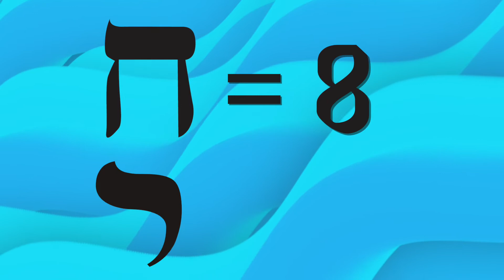What Should You Give for a Bar/Bat Mitzvah Gift?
When you attend a Bar or Bat Mitzvah, how much money should you be giving for a gift? Should you give $18? Should you be giving a kiddush cup or candles? Here is the unofficial guide to Bar or Bat Mitzvah gifts, the meaning of the gifts, and how to really celebrate a new Bar or Bat Mitzvah.